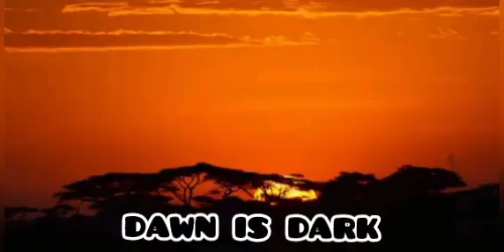The death of the prophet Kacou Philippe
sign up for more amazing news.

size is hate and despise that religious people feel for the prophet of this generation that when you can no longer find it on social media, the children of the snake propagate lies about their death.

But it's not the DIABO of a Point the Other and this is the proof that you see SOSE DIABLE FOR QUILSELS with the death of a SEMELT.